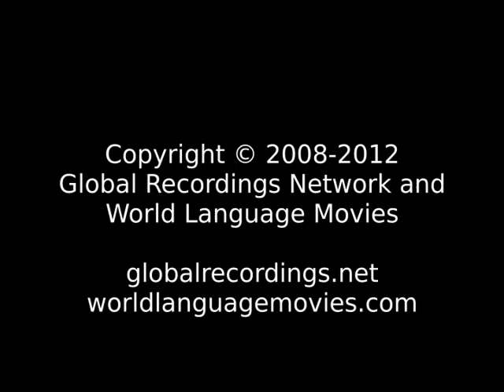Joy from God's Word Yapese People/Language Movie Trailer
This is: Joy from God's Word Yapese People/Language Movie Trailer c65106 [c65106t]

Other names for this program are: Thin roek Got nib falfalean

Other names for this language are: Bahasa Yapois; Yapees; Yapês; Yapesisch; Yapois; زبان ییدیش; 雅浦語; 雅浦语

This language is spoken in: Australia; Micronesia, Federated States of; United States of America (United States or America, Estados Unidos or América, États-Unis or Amérique, 'Amelika-hui-pu-'ia or 'Amelika-hui)